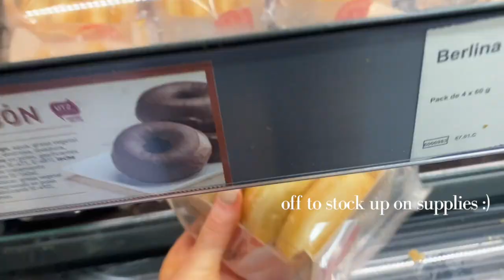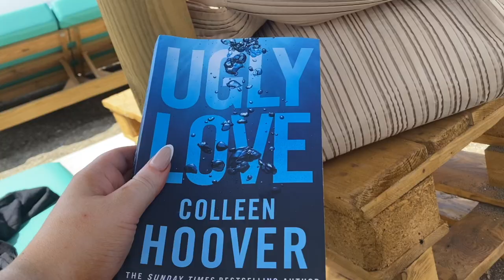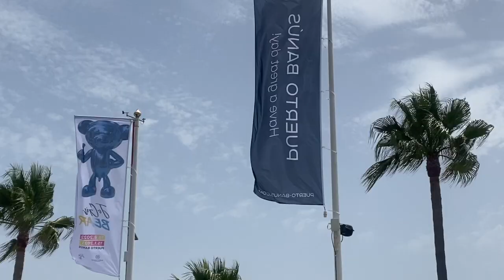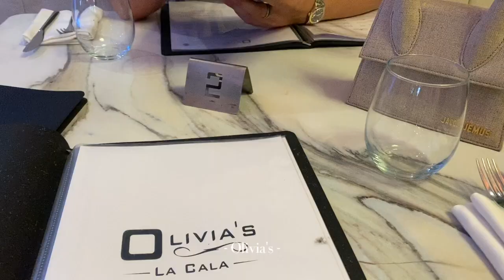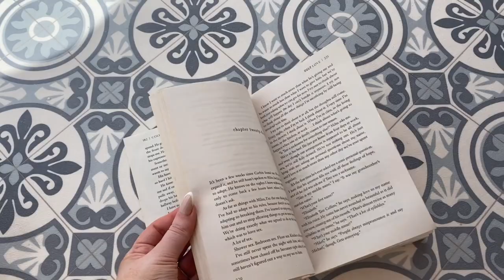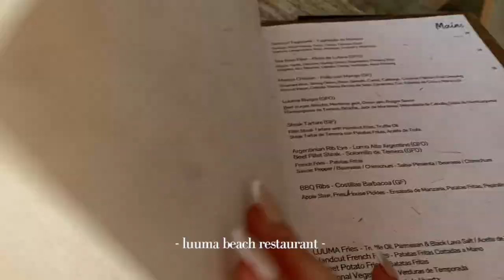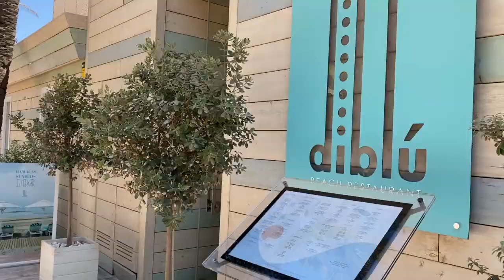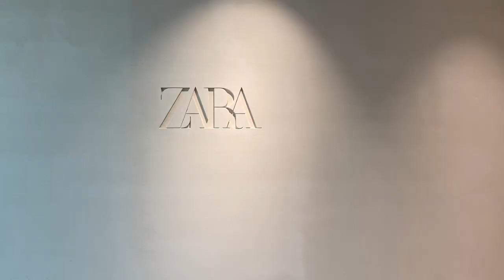travel vlog : marbella, la cala spain holiday ♡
I hope you are all well - we had the best time away! I'm so glad I vlog our holidays as they're always so nice to edit + have to watch back :)

All the places we went to are mentioned on screen but if you have any other questions just let me know!

enjoy! xx